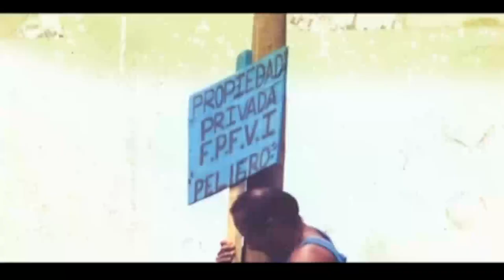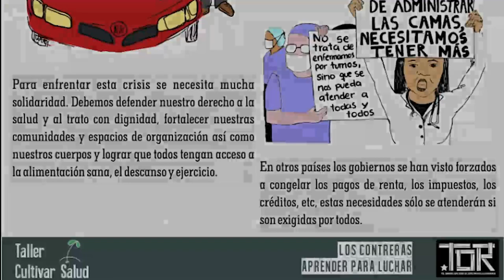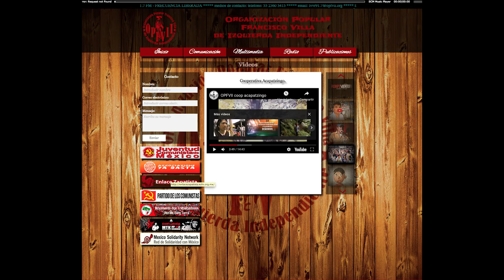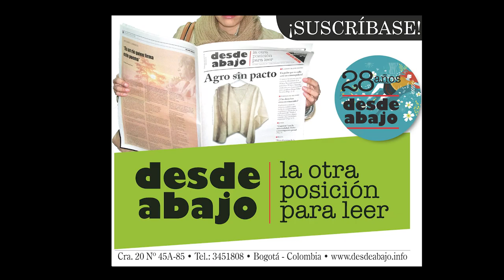La pandemia en las periferias urbanas: La experiencia de la organización popular Francisco Villa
La crisis sistémica acelerada por el Covid-19 le abre retos a los sectores sociales. En este video Raúl Zibechi entrevista a la organización popular Francisco Villa de México, la cual comparte las iniciativas con las cuales afronta de manera colectiva los retos abiertos por la crisis en proceso.